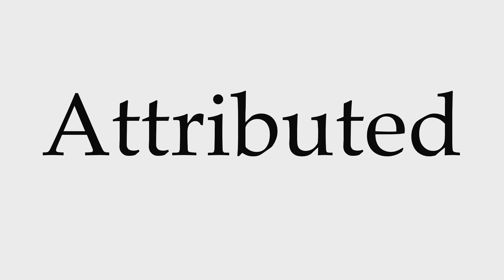How to Pronounce Attributed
This video shows you how to pronounce Attributed